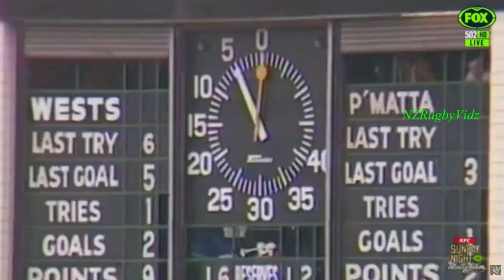Sunday Night with Matty Johns Bradley Clyde & Terry Lamb